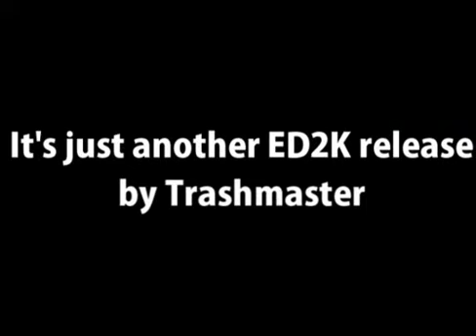08 Lazio Napoli 0 1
grande partita degli azzurri